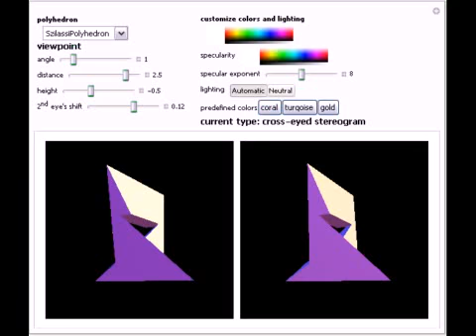Stereoscopic View of Polyhedra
In this Demonstration you can view Mathematica's built-in set of polyhedra (consisting of more than 190 examples) in 3D using the "parallel view" or "cross-eyed" technique. Drag the "angle" slider to see a continuously rotating 3D object. Try to adjust ...

Contributed by: Gergely Gyebroszki